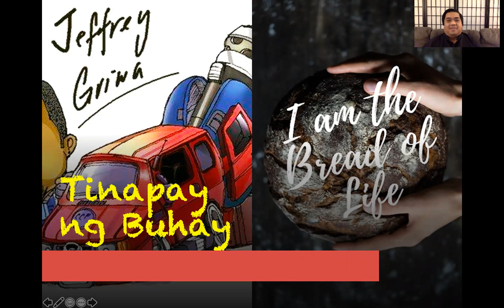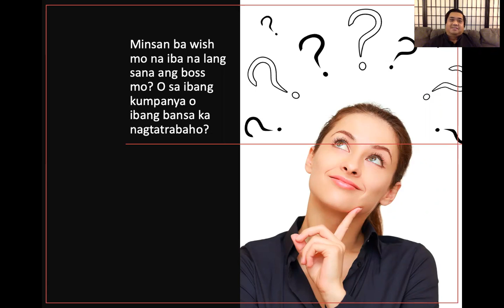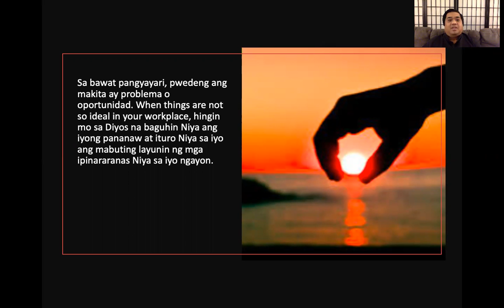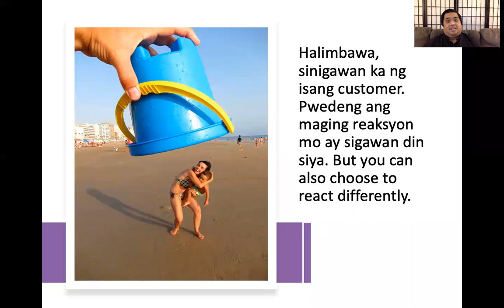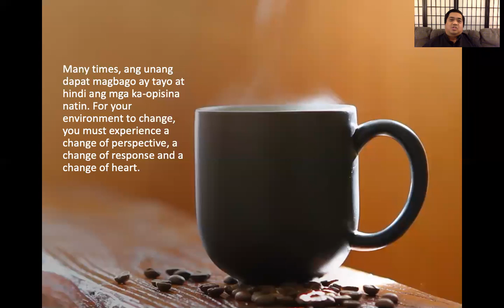CHANGE FOR SUCCESS